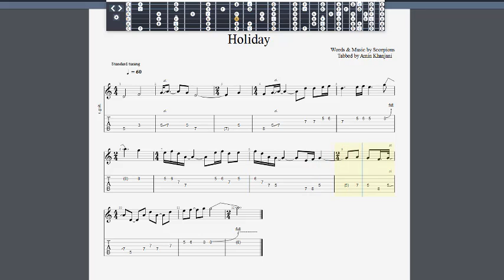آموزش و تمرین گیتارآهنگ هالیدی اسکورپینز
نت، تبلچر و آکورد جهت تک نوازی یا همنوازی مناسب برای گیتار و کیبورد
همچنین برای تمرین با سرعت کمتر میتوانید سرعت پخش ویدیو را کم کنید و سپس همراه با ویدیو، شروع به نواختن کنید.